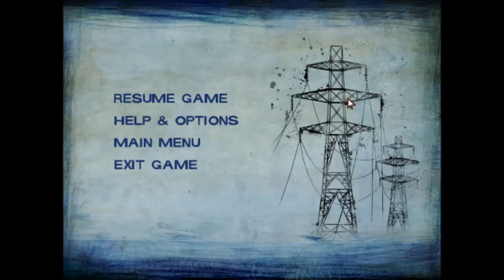Let's Play The Walking Dead 2 Blind Part 30